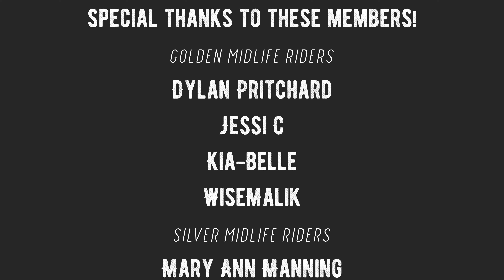The Midlife Ride: What is This Channel About Anyway? | 2023 YouTube Channel Trailer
Welcome to The Midlife Ride! We are Chris and Cathryn, and we hope you'll join us for everything that being middle aged throws our way and your way.

• Movo iVlog1 Smartphone Video Kit